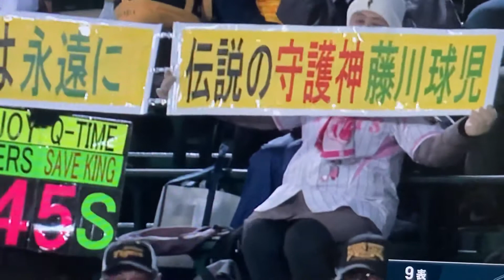2020年11月10日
藤川球児最終登板